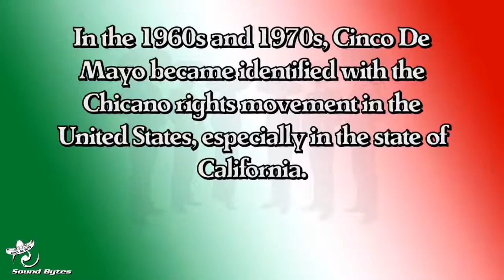CincoDeMayoMay15 1 05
Sound Bytes May videos